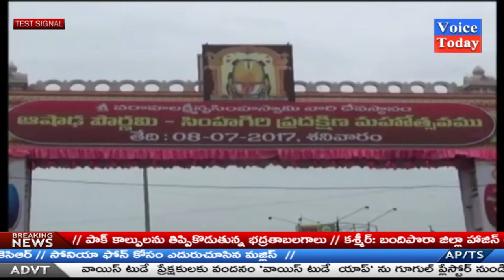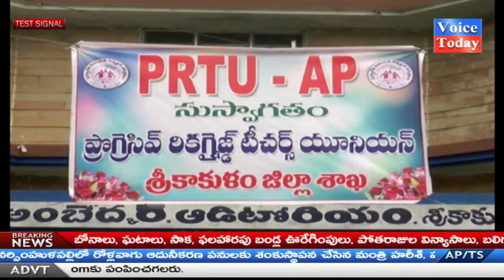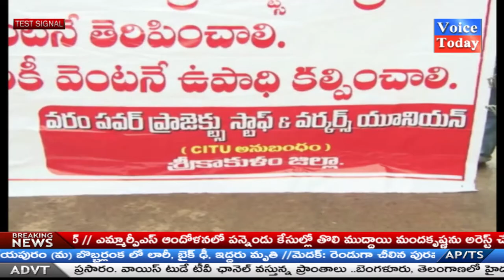VOICETODAY NEWS | TRIAL BULLITEN 8-7-17